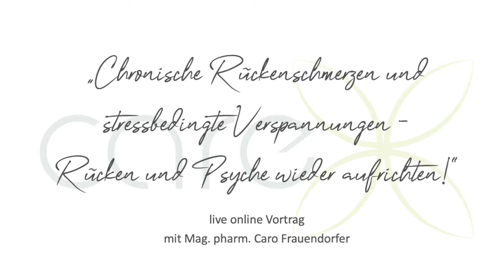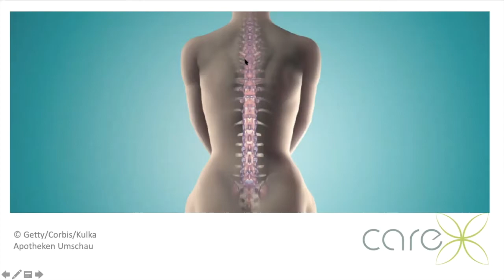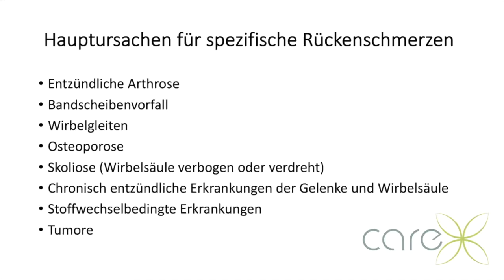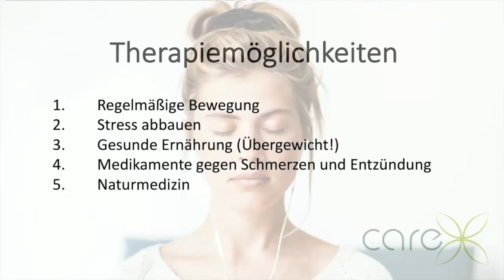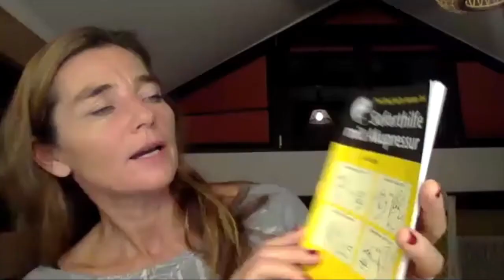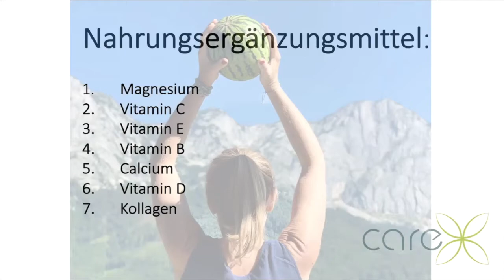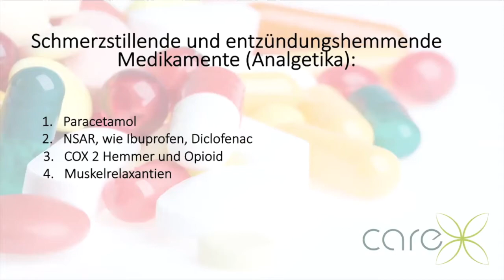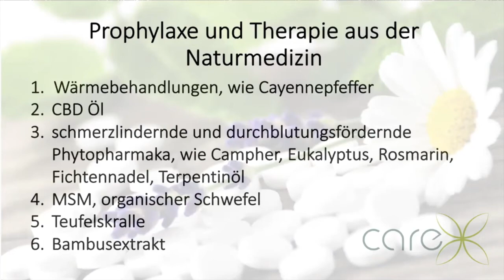Online Vortrag "Chronische Rückenschmerzen und stressbedingte Verspannungen", Migräne, Meditation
Wer kennt keine stressbedingten Verspannungen?

Etwa 80% der Rückenschmerzen sind sogenannte „unspezifische“, das heißt man kann keine spezifischen Ursachen erkennen. Meistens handelt es sich um Verspannungen, Muskelverkürzungen oder Muskelüberdehnungen. Die gute Nachricht ist, dass wir hier vieles selbst zu einer vollständigen Heilung beitragen können und in den meisten Fällen die Rückenschmerzen sich innerhalb von zwei Wochen besseren und Verspannungen  lösen. Allgemein gilt jedenfalls, vom Facharzt oder von der Fachärztin mögliche Ursachen rechtzeitig abklären zu lassen.

In meinem Vortrag möchte ich das Thema chronische Rückenschmerzen und Verspannungen von mehreren Seiten betrachten, über mögliche Ursachen und Therapieformen reden und dir von meinen Erfahrungen aus meiner Praxis, aber auch von meinen persönlichen Erfahrungen nach zwei Bandscheibenvorfällen erzählen.

Eine positive Lebenseinstellung hilft uns, unseren Selbstheilungsprozess zu beschleunigen.

Auch bei chronischen Rückenschmerzen bietet die Naturmedizin viele wirksame Heilmittel. In diesem etwa 30 minütigen online Vortrag möchte ich dir auch praktische Tipps und Übungen mitgeben, wie du deinen Rücken und deine Psyche wieder aufrichten kannst.

Wenn dir diese Folge gefallen hat, dann bin ich dir sehr dankbar, wenn du diese mit deiner Familie und Freunden teilst.

Pass auf dich auf!
Take care!
Deine Caro